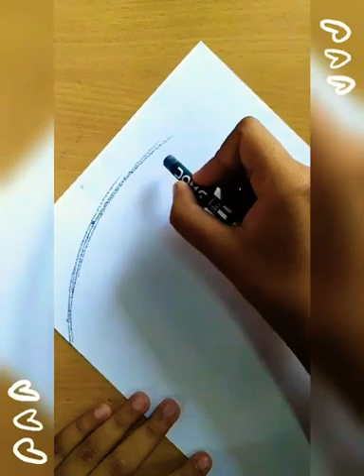Beautiful Oil Pastel Night Sky Drawing For Beginners || Easy Peasy || Nature Drawing || CRAZY ARTSY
Hlooo...🥰
What's up??🤗
So, here's my new video tutorial on drawing✏️ with oil pastels on theme, "Beautiful Night Sky"
It's an easy and beautiful drawing for beginners(✯ᴗ✯)
It can be drawn in a very short span of time⌛

MATERIALS USED HERE~
✿Oil Pastel Colours
✿A4 Sized Ivory board
✿Napkin (for blending)
💖Hope you guys like it and it's helpful for y'all💖

Credits~
***I don't claim this song as mine, just promoting it!!***
(｡•̀ᴗ-)✧(｡•̀ᴗ-)✧(｡•̀ᴗ-)✧